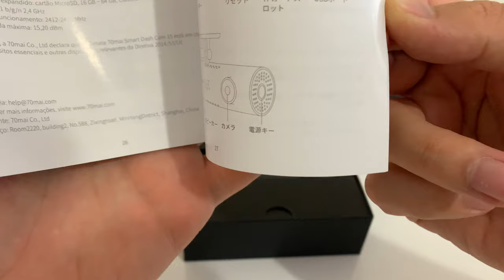Araç kamerası önerisi ve yorumları. (Xiaomi 70Mai 1S)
Xiaomi 70Mai araç içi kamera kutu açılımı, inceleme, tavsiye ve yorumlarına bu videoda yer verdik.
Araç içi kamerayı nereden alabileceğinizi, fiyatını da değerlendirdiğim bu videoda ayrıca kalitesini de test ettik.
İnternet üzerinden aldığım Xiaomi 70Mai Akıllı Araç İçi Kamera - 130° Geniş Açı Lens -1080p - Sesli Kontrol - Wireless Global Versiyon ARAÇ KAMERASI'NIN 2020 YILI GÜNCEL FİYATI 280,00 TL.'dir.

- Kameranın gerçek GECE çekim kalite deneyimini aşağıdaki videodan izleyebilirsiniz:

Aklınıza takılan soruları yorum olarak yazabilirsiniz.